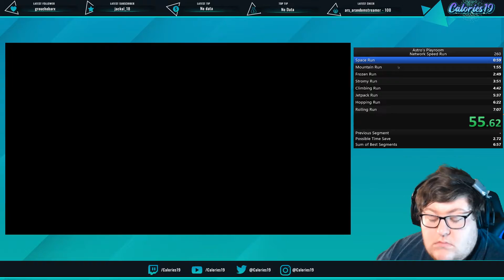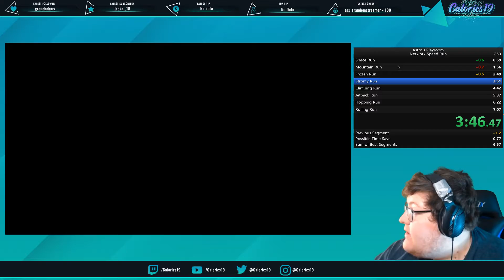SO CLOSE TO A SUB 7 ( I messed up timing, Astro's Playworld PB 7:00:267)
Originally recorded on 3/1/2022 on my twitch channel. Follow me there!